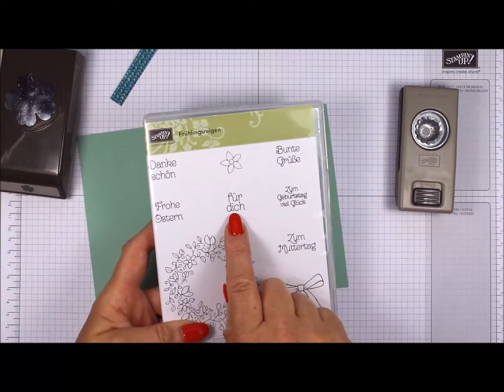Handtasche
Handtaschen kann Frau ja nie genug haben, oder?
Schau Dir an, wie einfach dies Handdtasche zu fertigen ist.

Ab dem 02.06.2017 ist ein neuer Jahreshauptkatalog gültig.
Gerne kannst Du von mir einen zugesendet bekommen.
Es entsteht ein Kostenanteil von 5,- € + 1,90 € Versand, der dir bei einer folgenden Bestellung in Abzug gebracht wird.

Alle verwendeten Materialien und den neuen Jahreshauptkatalog kannst Du bei mir bestellen.

Weitere Angaben findest Du auf meinem Blog.
Schau doch mal vorbei.

Du kannst auch online Deine Bestellung aufgeben.
Dazu ist eine Kreditkarten nötig (bitte bereithalten)

Kreative Grüße
Marika aus Pulheim